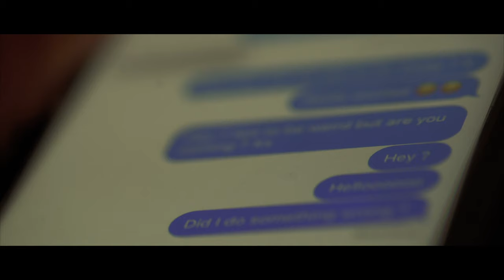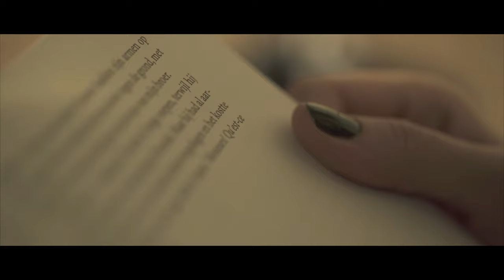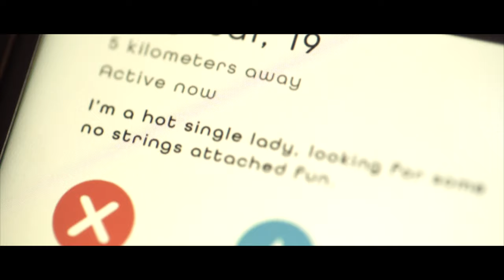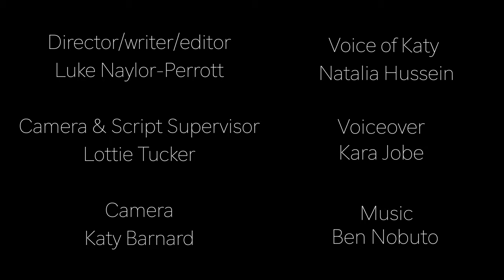Slow Burn - A Lockdown Film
Crystal - Angelique Jutand
Voice of Katy - Natalia Hussein